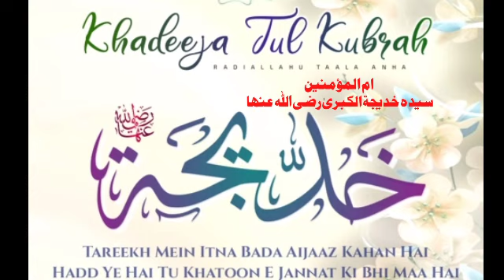shane sayeda khadijatul kubra // new kalam 2020 saddam ismaily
shane sayeda khadijatul kubra radiallaho anha

new manqabat